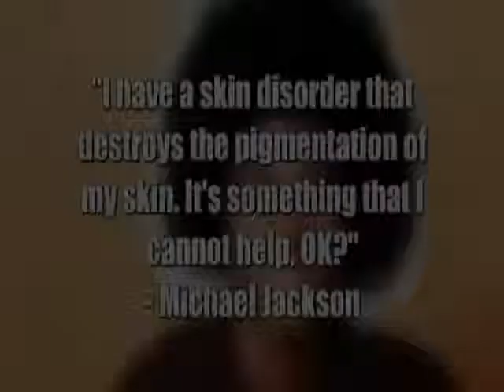Michael Jackson receives award in Russia 1996.wmv